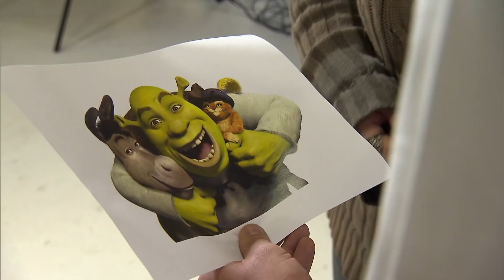Möge die Sahne mit dir sein! 📸🔦🦾 | Sahne ist mein Leben | Family Stories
Epischer Showdown zwischen Prinzessin Dani und Darth Dirk für den Sahne-Kalender des Jahrtausends.